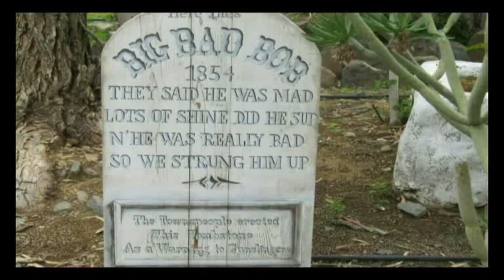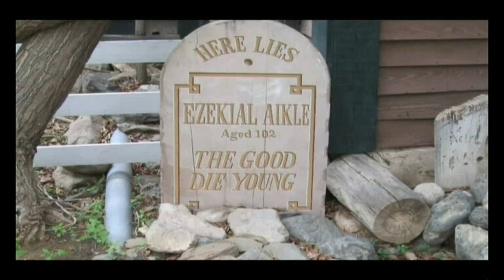Shel Silverstein - "The Great Conch Train Robbery"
Album: Great Conch Train RobberyI
Written by: Shel Silverstein
Utgitt: 1980
Label: Flying Fish (2) ‎– FF211

I was on the Canary island this winter and came across this show that I filmed. Maybe it fits into this nice song for Shel?

Sheldon Allan "Shel" Silverstein /ˈsɪlvərstiːn/(September 25, 1930 – May 10, 1999)was an American writer known for his cartoons, songs, and children's books. He styled himself as Uncle Shelby in some works. His books have been translated into more than 30 languages and have sold more than 20 million copies. He was the recipient of two Grammy Awards, as well as Golden Globe Award and Academy Award nomination